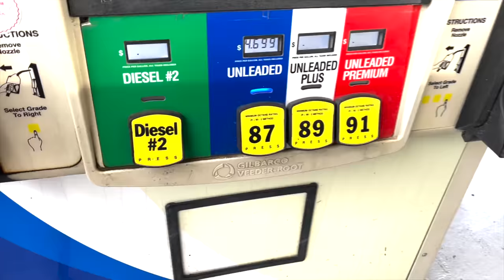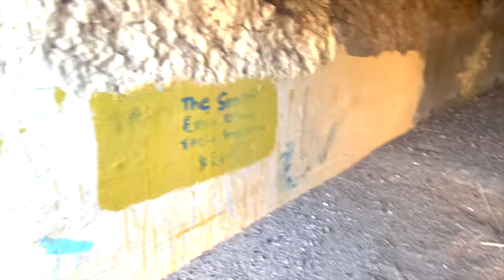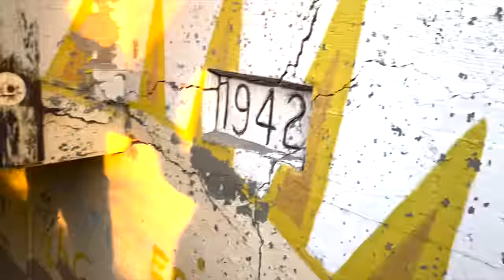Glamis New Years 2022 Oldsmobile Hill & Swing Set Ride | DIRT BIKE DIARIES EP.117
This is the 5th Glamis Trip of the season, we get the trailer back in action and head back to Glamis for New Years. We arrive in Glamis and then have a ride over to Oldsmobile Hill and the Swing Set. Appreciate all of the support💯 !